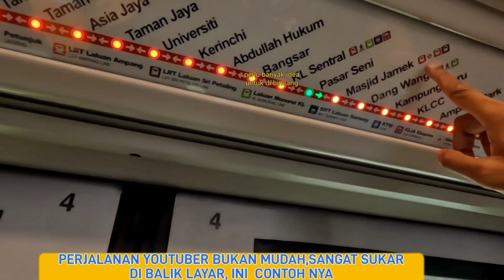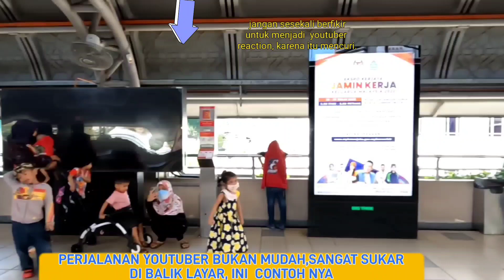JANGAN PERNAH BERFIKIRAN MENJADI YOUTUBER REACTION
Assalamualaikum,  ternyata sukar menjadi youtuber..